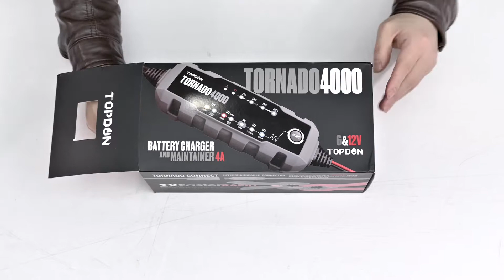TOPDON Tornado 4000 Unboxing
Unboxing the Tornado 4000 Battery Maintainer/Charger by TOPDON.